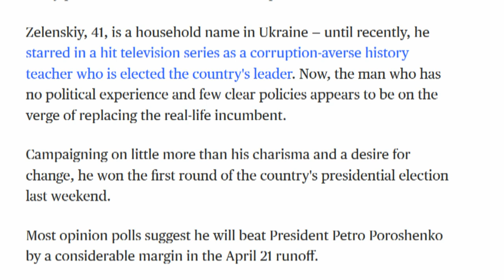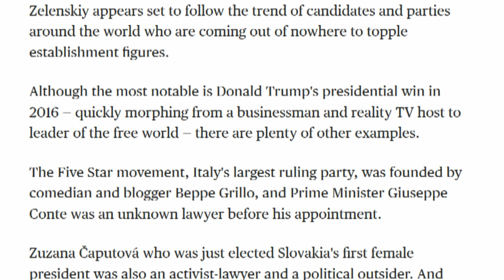Anti-Establishment Comedian Wins Ukraine's Presidential Election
Ukrainian comedian Volodymyr Zelensky has scored a landslide victory in the country's presidential election.

With nearly all ballots counted in the run-off vote, Mr Zelensky had taken more than 73% with incumbent Petro Poroshenko trailing far behind on 24%.

"I will never let you down," Mr Zelensky told celebrating supporters.

Russia says it wants him to show "sound judgement", "honesty" and "pragmatism" so that relations can improve. Russia backs separatists in eastern Ukraine...